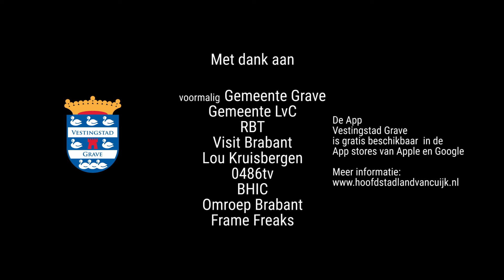0486TV | Social Television voor Grave en omgeving - Vestingstad Grave nu ook digitaal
GRAVE - Grave is sinds 1 juni ook digitaal te bezoeken. Bezoekers kunnen het eeuwenoude stadje aan de Maas, de toegangspoort van de nieuwe gemeente Land van Cuijk, ontdekken met behulp van een wandel-app, een digitale audiotour via mobiel of tablet. Daarvoor is een speciale, gratis te downloaden app samengesteld die de bezoeker zelfstandig langs tientallen bijzondere gebouwen en locaties leidt en het verhaal vertelt dat daarbij hoort.

Vestingstad Grave is zó vaak veroverd en belegerd dat het een klein wonder is dat er nog zoveel moois van over is. Na iedere oorlog krabbelde Grave weer op en kwamen de authentieke straatjes opnieuw tot leven, omringd door eeuwenoud militair erfgoed zoals het Arsenaal en De Hampoort. De Gravenaren willen die historie, de schoonheid van Grave en ook de Brabantse gezelligheid graag delen. Daarom heeft een werkgroep van de Stichting Vestingstad Grave de afgelopen maanden de nieuwe app ‘Vestingstad Grave’ samengesteld, die nu gratis beschikbaar is in de App Store van Apple en in Google Play.

Met de mobiele telefoon in de hand wandelt de bezoeker op aanwijzingen van de app, die volledig gps gestuurd is, langs tientallen monumenten en bijzondere locaties in het stadje. Het telefoonscherm toont een 3D-plattegrond met meer dan 50 drukpunten die het verhaal van de vestingstad Grave vertellen met audiofragmenten, foto’s en achtergrondinformatie. Er is zelfs een historische wandeltocht geïnstalleerd, waarbij je beeld krijgt van de huidige- en de historische situatie van allerlei mooie plekjes in Grave.